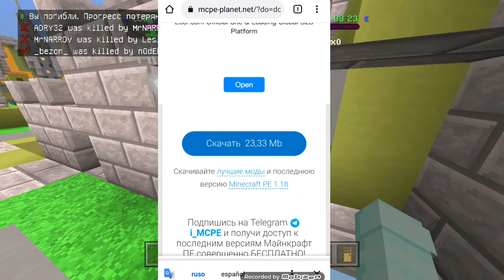Mod de arma Para Minecraft Pe 1.1.5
Mod de armas para minecraft

Meta que quiero cumplir en este año
1000

Comentar
Compartir